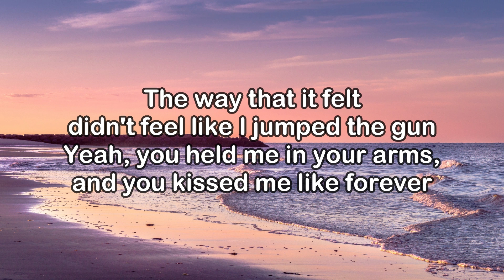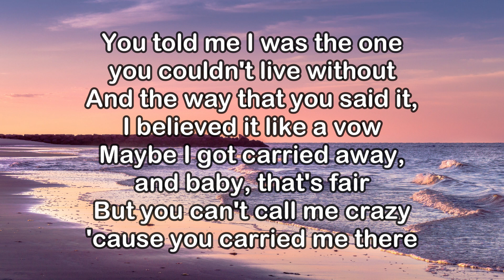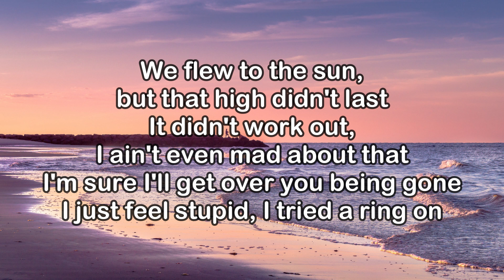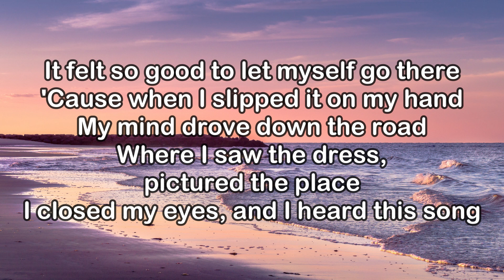Tigirlily Gold - I Tried A Ring On (Lyrics)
/ tigirlily

Lyrics:

Hand on the Bible, I swore that you were the one
The way that it felt didn't feel like I jumped the gun
Yeah, you held me in your arms, and you kissed me like forever
How the hell was I supposed to know any better?

We flew to the sun, but that high didn't last
It didn't work out, I ain't even mad about that
I'm sure I'll get over you being gone
I just feel stupid, I tried a ring on
You told me I was the one you couldn't live without
And the way that you said it, I believed it like a vow
Maybe I got carried away, and baby, that's fair
But you can't call me crazy 'cause you carried me there
The way that you said it, I believed it like a vow
Don't mean nothing now

It felt so good to let myself go there
'Cause when I slipped it on my hand
My mind drove down the road
Where I saw the dress, pictured the place
I closed my eyes, and I heard this song
I tried a ring on